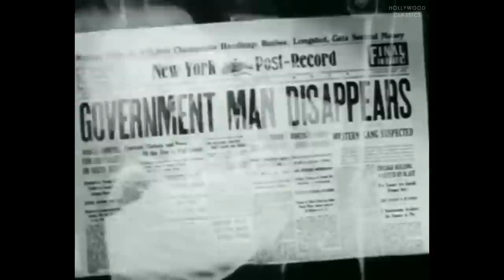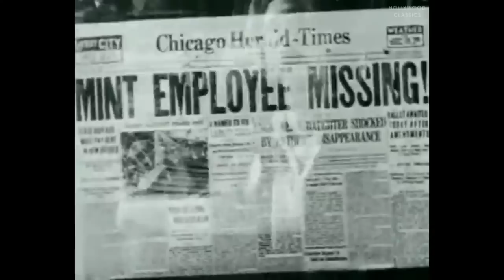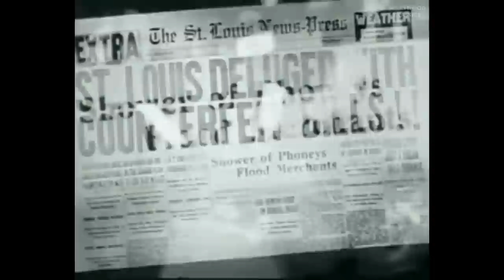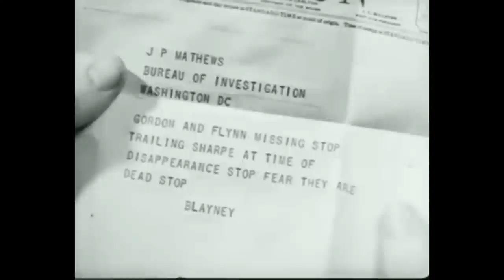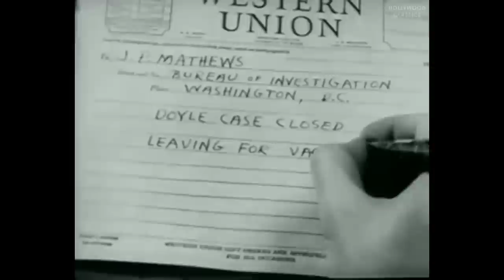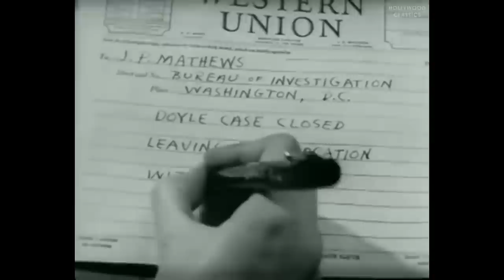Phantom Ranger (1938) | Western Film | Tim McCoy, Suzanne Kaaren, Karl Hackett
Watch the 1938 Hollywood classic movie, Phantom Ranger.

A Treasury Department engraver is being held captive by a counterfeiting gang that wants him to make counterfeit plates for them. A lawman is sent to rescue him.

Movie Name: Phantom Ranger
Stars:  Tim McCoy, Suzanne Kaaren, Karl Hackett
Director: Sam Newfield